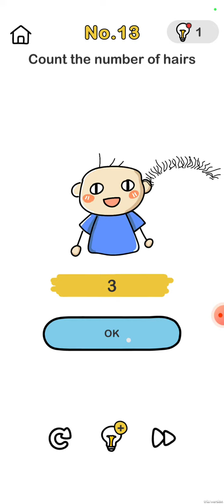New Brain out gameplay video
brain out
brain out level 83
brain out answer level 83
brain out gameplay video
brain out best gameplay video

freefirebrasil- 57.34%
freefiregame- 42.69%
garenafreefire- 33.28%
freefireindonesia- 33.03%
freefirememes- 26.70%
garena- 21.52%
freefirebooyah- 24.50%
More items...Copy